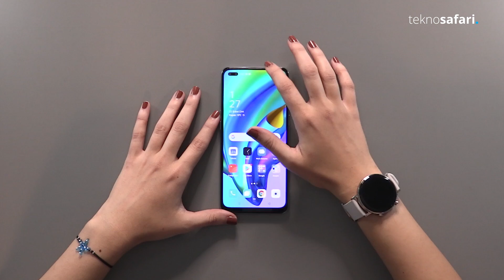Çift Ön Kameralı Telefon Oppo Reno 4 Lite Kutu Açılımı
Yeni videomuzda Oppo’nun kısa bir süre önce Türkiye’de kullanıcı beğenisine sunduğu ‘Oppo Reno 4 Lite’ akıllı telefon modelini kutusundan çıkarıyoruz.

Orta segmente konumlanan ve 3 bin 599 liralık bir fiyat etiketine sahip olan Oppo Reno 4 Lite, kutusundan 6.4 inç büyüklüğünde AMOLED bir panel ile çıkıyor. Cihazın 60 Hz tazeleme oranına sahip ekranı, FHD+ çözünürlük sunuyor. 'Metalik Beyaz’ ve ‘Mat Siyah’ olmak üzere toplamda 2 renk seçeneği bulunan model, ‘Android 10’ işletim sistemi ve ‘ColorOS 7.2’ arayüzünü kullanıyor.

Oppo Reno 4 Lite ayrıca, gücünü 'MediaTek Helio P95’ işlemci modelinden alıyor. 8 GB RAM kapasitesi bulunan cihazın 128 GB’lık dahili depolama alanı, microSD kart desteğiyle artırılabiliyor. Telefonun dörtlü arka kamera kurulumunda; 48 MP’lik ana kameraya, 8 MP’lik bir geniş açı lens ve ikişer adet 2 MP’lik mono lens eşlik ediyor. Modelin çift delikli ekrana yerleştirilmiş ikili ön kamera modülü ise ana kamerada 16 MP, derinlik lensinde 2 MP çözünürlük sunuyor. Reno 4 Lite'ın 4000 mAh gücündeki bataryası, 18 W’lık hızlı şarj teknolojisini destekliyor.

Videoda; Tekno Safari editörleri, Oppo Reno 4 Lite’ı kutusundan çıkarıyor ve öne çıkan özelliklerini, Tekno Safari takipçileri için anlatıyor. Detaylar videoda!